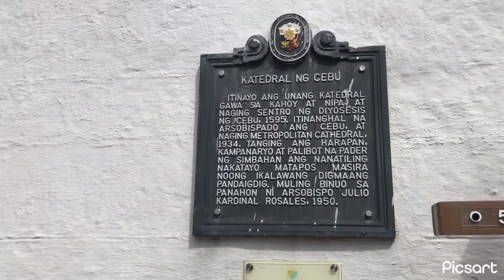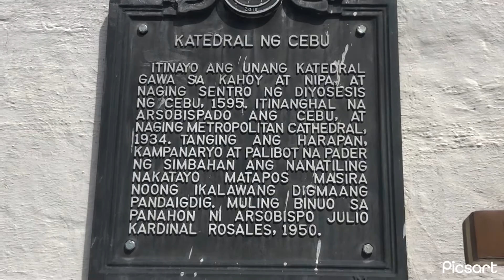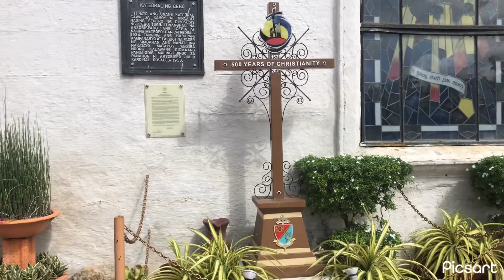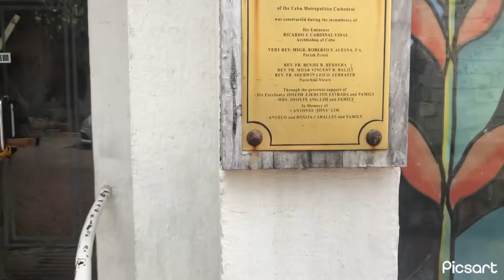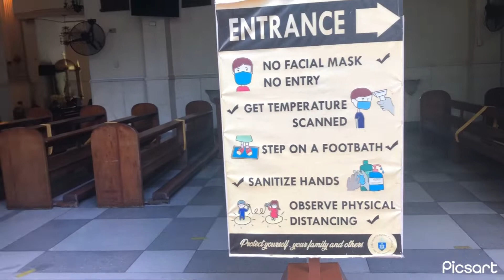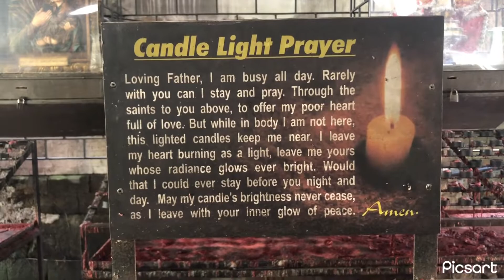Cebu Cathedral Philippines |SPARTAN SURIGAO